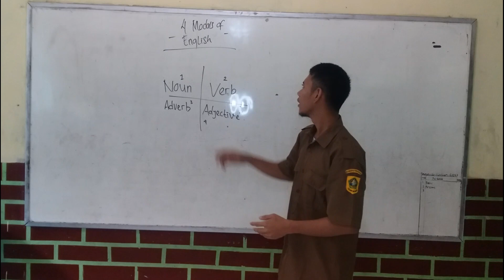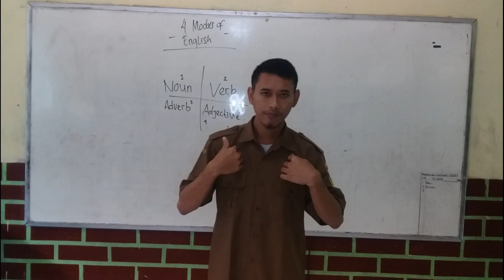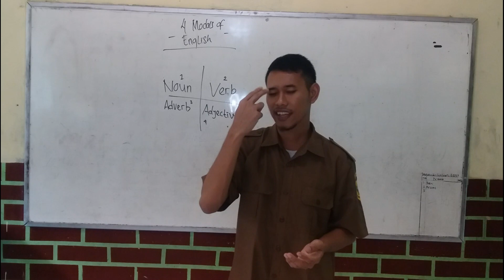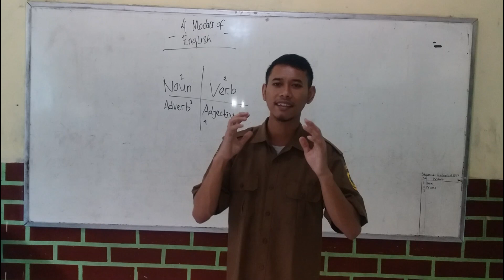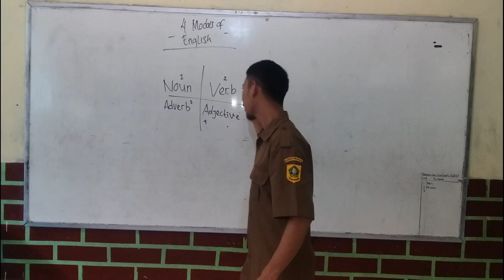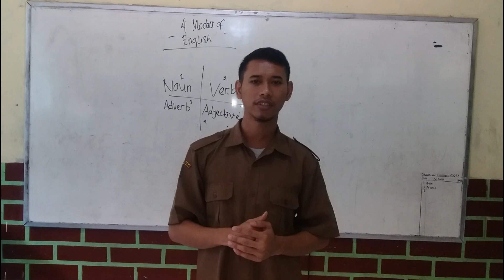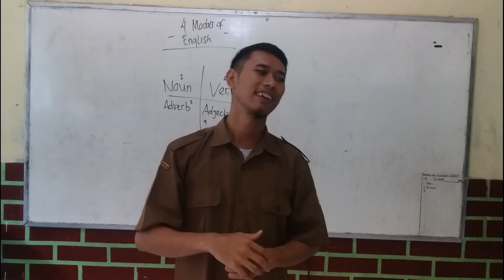4 MODAL DALAM BERBAHASA INGGRIS BAGI PEMULA TERBARU 2023 !!!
Assalamualaikum hi friends...

Pada video pembelajaran bahasa Inggris hari ini, Mister Wisnu akan memberikan materi pembelajaran tentang "4 Modal dalam Berbahasa Inggris Bagi Pemula Terbaru 2023".

Pada materi ini akan disajikan keempat bagian penting dalam belajar berbahasa Inggris. Keempat bagian ini sangat penting digunakan dalam pembelajaran dan praktik berbahasa Inggris.

Keempat bagian itu adalah Noun, Verb, Adverb, dan Adjective.
Lebih lanjut dalam pembahasannya silakan disimak, dipelajari.